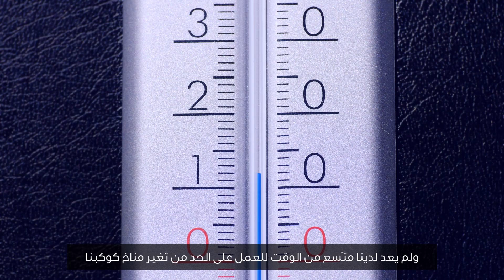Masdar - 15 Years of Tackling Climate Change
Masdar continues to expand its global footprint by deploying CleanEnergy projects in more than 30 countries, creating jobs, powering communities and displacing millions of tonnes of carbon emissions.

Fatima Al Suwaidi, Senior Analyst, Development and Investment, Masdar, talks about Masdar’s efforts to accelerate SustainableDevelopment and achieve net-zero targets to tackle ClimateChange and help create a more sustainable future for all.

‎تواصل "مصدر" توسيع نطاق جهودها الرائدة وتأثيرها حول العالم من خلال مشاريعها في مجال الطاقة_النظيفة المنتشرة في أكثر من 30 دولة، والمساهمة في خلق فرص عمل جديدة، وتمكين المجتمعات، وتفادي إطلاق ملايين الأطنان من الانبعاثات الكربونية.

‎فاطمة السويدي، محلّل أوّل في إدارة الطاقة النظيفة في "مصدر"، تتحدّث عن الجهود الكبيرة التي تبذلها الشركة للمساهمة في تسريع وتيرة التنمية المستدامة وتحقيق صافي انبعاثات صفرية من أجل مواجهة ظاهرة تغير_المناخ وبناء مستقبل أكثر استدامة للجميع.